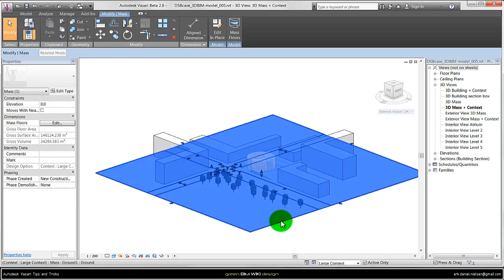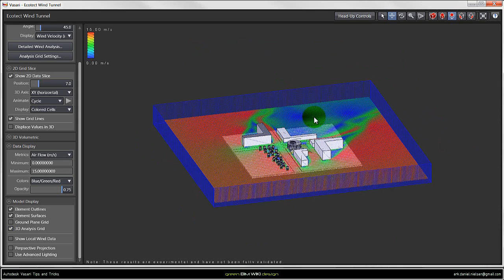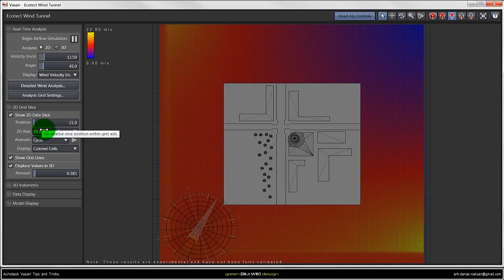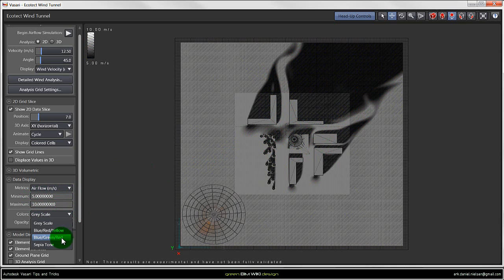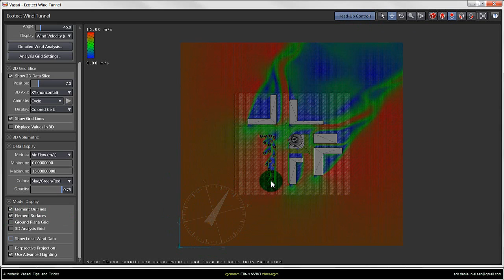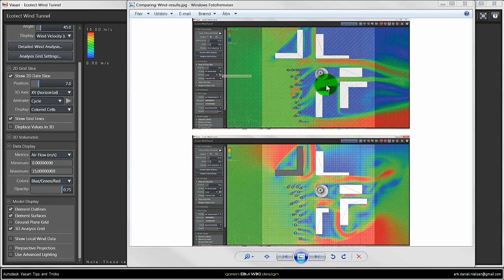Autodesk Vasari WA - Tips and Tricks about 2D Wind simulation and manipulating output